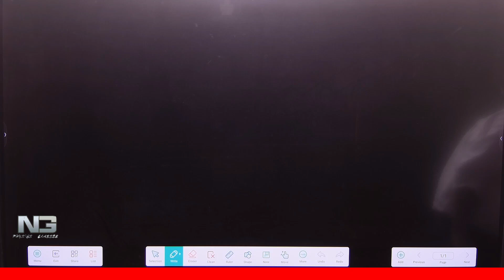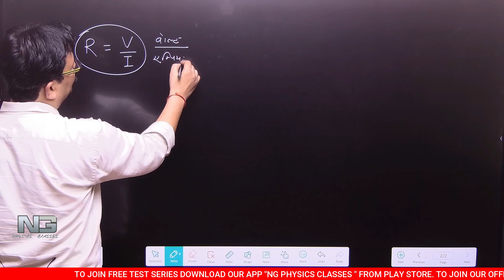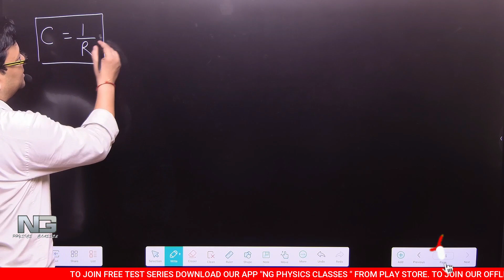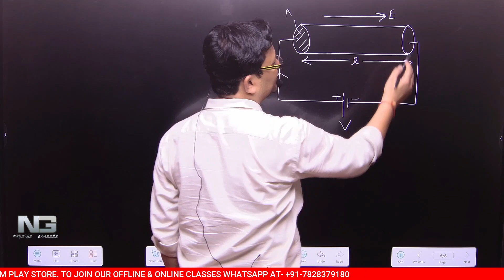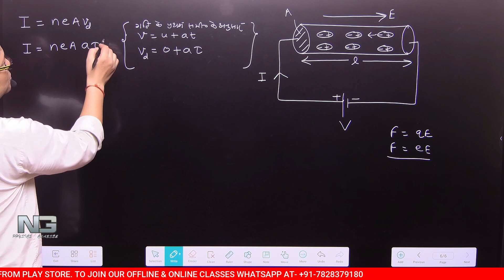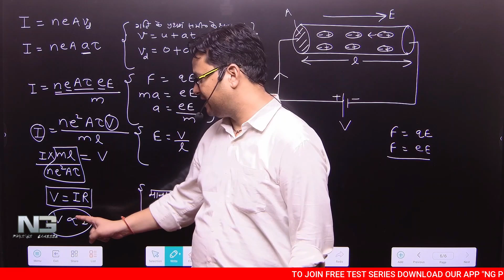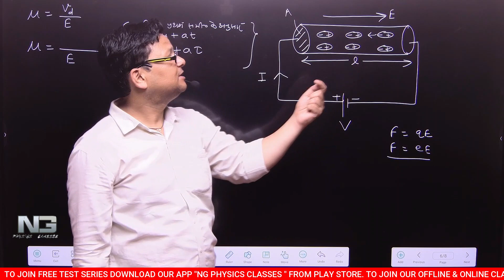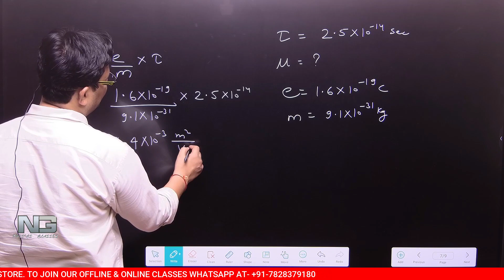12TH HM CH 3 DAY 4, "1 ohm ki paribhasha,,mukt electron model ke adhar par ohm ke niyam ki sthapna"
12TH HM CH 3 DAY 4, " 1 ohm ki paribhasha,,mukt electron model ke adhar par ohm ke niyam ki sthapna @ngphysicsclasses8534

NG physics Classes ki  App Link -

NG Physics Classes ki Website -

► For any kind of Query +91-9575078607

My other YouTube video you must watch

This physics channel is useful for u if
(1) you are a 11th or 12th class student (we provide separated video for hindi and english medium student).
(2) if you are facing problems in numericals.
(3) if you are unable to learn the formulas.
(4) if you are unable to learn the answers.
(5) if you wants to prepare for competitive exam and wants to crack it with 12th.
(6) if you feel boring while studying physics.
(7) if you wants to create a maximum score in your exam.
(8) if you want to make your physics subject interesting.
(9) if you wants to make the proper coordination between academic and competitive exam.
(10) if you want all the things in step wise manner
Note -
(1) if u wants to take proper advantage of this channel than follow all the activities which is told to you at the time of explaining the topic in the video.
(2) whatever i explained you, read the same things in notes simultaneously (notes pdf link will be given to

physics classes
ng physics classes
physics classes 11th 12th
12th classes physics
12th classes
ng physics classes
physics classes mp board
physics classes 12th
physics wallah classes
physics class 12 chapter 3
physics class 12th ncert
physics basic concepts
physics

physics ka pehla chapter
physics 12th
physics lecture
physics nilesh sir